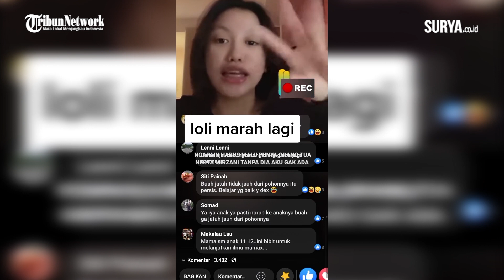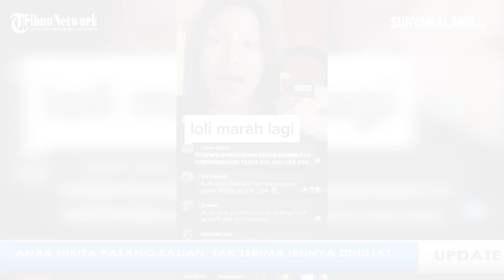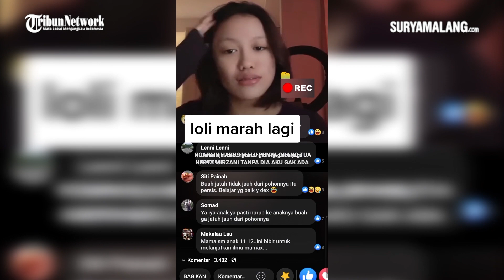Anak Nikita Mirzani Pasang Badan, Tak Terima Ibunya Terus Dihujat Netizen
SURYAMALANG.COM - Semenjak Nikita Mirzani ditahan, Laura Meizani Nasseru Asry alias Lolly, makin sering tampil di publik.

Belum lama ini, di tengah live streaming, Lolly murka gara-gara komentar seorang warganet.

Pasalnya Lolly dituding malu dengan kelakuan Nikita Mirzani.

Tak terima dengan tudingan tersebut, Lolly langsung pasang badan untuk membela Nikita.

Lolly mengaku tidak terima jika ibunya terus dijelek-jelekkan oleh warganet.

Dikutip dari akun TikTok @lili151206, Lolly memberikan pembelaannya.

Kekasih Sean Michael Alexander tersebut mengungkapkan yang dikatakan Nikita semua benar, berbeda dengan netizen yang dikatakannya tidak benar.

Lolly mengungkapkan, sebetulnya ia tidak ingin menanggapi komentar warganet.

Namun sebagai anak, Lolly, tidak terima jika Nikita Mirzani terus menerus dirundung.

Lebih lanjut, Lolly mengaku tidak malu mempunyai ibu seperti Nikita Mirzani.

Lolly merasa bersyukur memiliki ibu seperti Nikita Mirzani.

Ia menegaskan, harus bangga dengan orang tua sendiri karena ia lah yang melahirkannya.

Lolly juga menyebut bahwa Nikita Mirzani memiliki sikap baik.

Namun netizen hanya menilai dari luar sosok Nikita Mirzani.

Sebagai informasi, saat ini Nikita Mirzani ditahan di Rutan Kelas IIB Serang, Banten.

Hal itu akibat dari perbuatan Nikita Mirzani yang diduga melakukan pencemaran nama baik terhadap Dito Mahendra.

Dito Mahendra melaporkan Nikita Mirzani dengan dugaan melanggar UU ITE dan pencemaran nama baik ke Polres Serang Kota pada 16 Mei 2022.